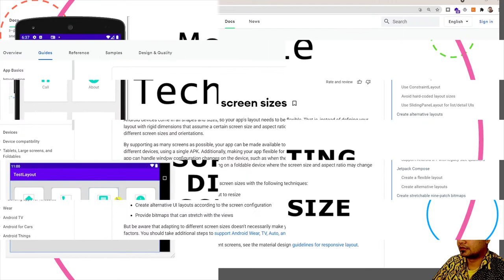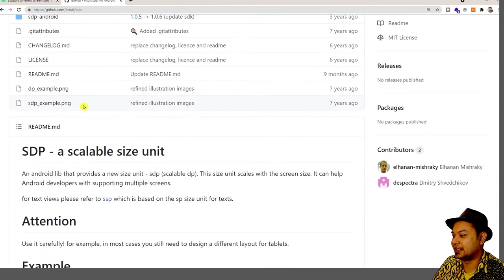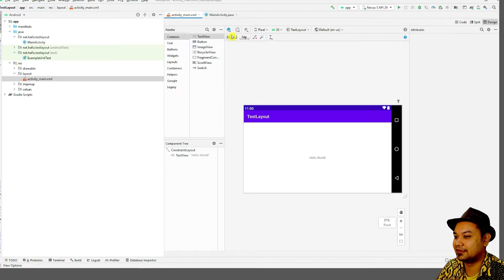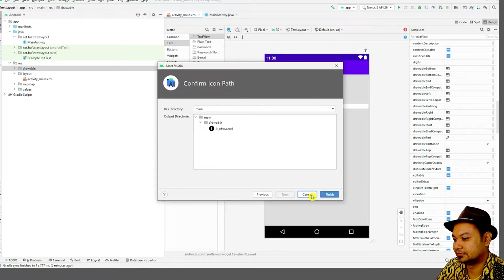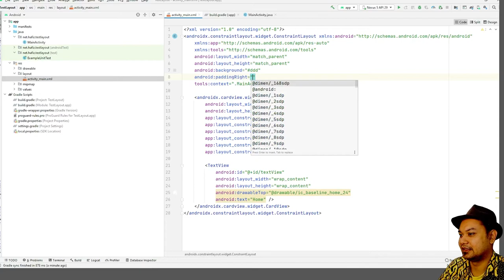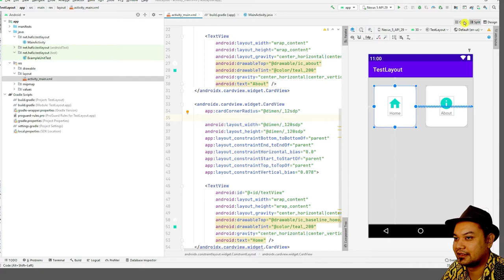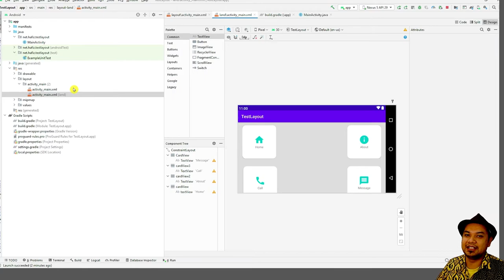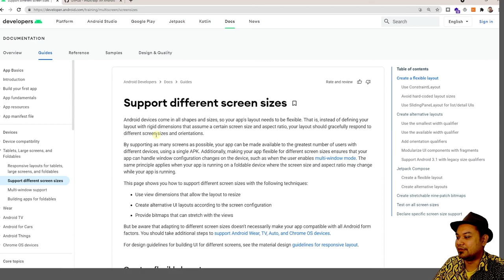Lab: Designing For Multiple Screen Sizes